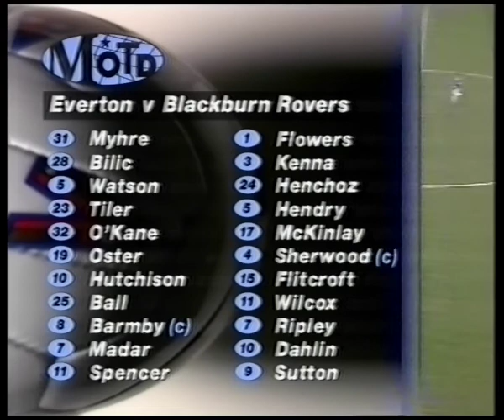Everton 1 Blackburn Rovers 0- 14th Mar 1998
One of several significant interventions from Mad Mick Madar in the spring of 1998